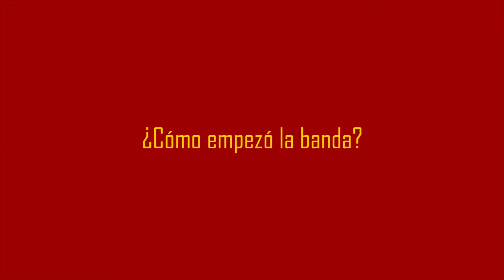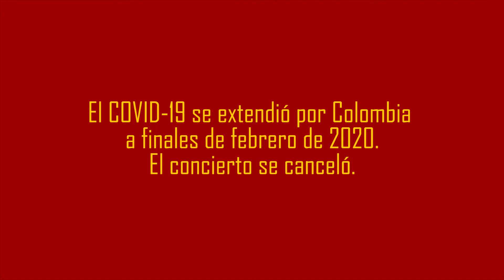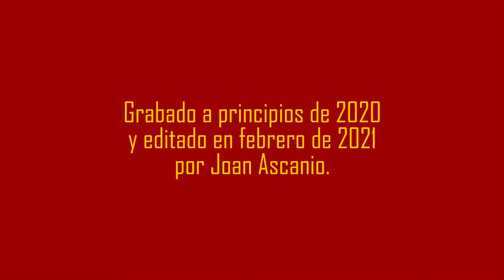El Rock en la frontera (El Sacroprofano, Temporada 3, Capítulo 2)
Joan fue a la biblioteca pública en Cúcuta a principios de 2020 para entrevistar a Jhon El Pollo Colmenares y a la banda Freetanga sobre el rock que se hace en la frontera.